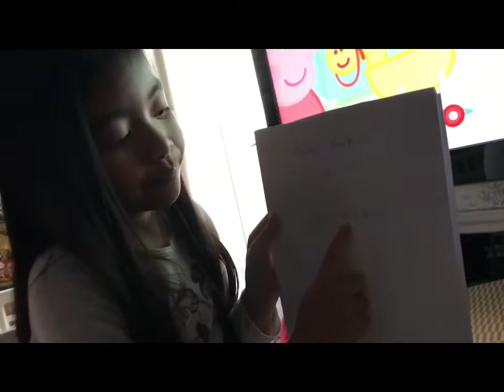PART 2||OPENING GIFTS FROM CHRISTMAS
It’s the part 2 of the opening gifts from Christmas from friends and family. Thank you